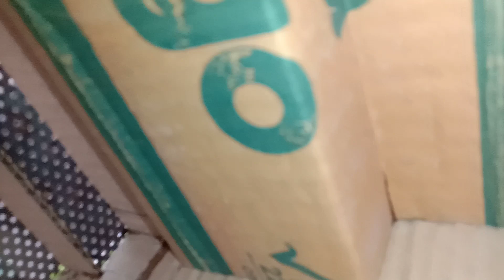कृष्ण जन्माष्टमी स्पेशल वीडियो मिनी डीजे केसे बनाते हैं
मिनी डीजे केसे बनाते हैं !! रिमोट कंट्रोल डीजे बॉडी केसे बनाते हैं

रिमोट कंट्रोल डीजे केसे बनाते हैं  रिमोट कंट्रोल
डीजे गाड़ी आप की पहली पसंद !!डिजे गाड़ी की पिकअप

दोस्तो हमने इस वीडियो मैं घर पर मिनी डीजे केसे बनाते हैं ये बताया है

Video Edit--Gajendra
Camera Man--Gajendra

My Name Is Gajendra Prajapat From Nagaur,Rajasthan, We Provide You The Exclusive Content Of Mini Dj Pick Up Dance DJ Sound Video Technical and science & Entertainment On YouTube.

Rajasthani Video And Music HD .One Of The Finest Destination For Exclusive Rajasthani DJ Videos Content On YouTube. Our wide range of videos across various categories will give you a complete entertainment Technical And Science experience.

International Dj King Nagaur Our Video Made By Me And My Professional Camera. INTERNATIONAL DJ KING NAGAUR